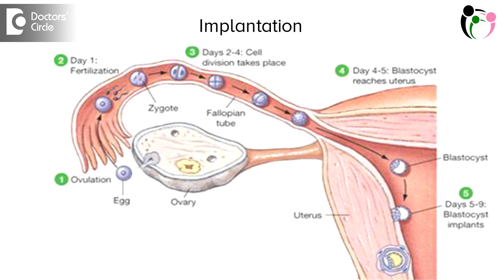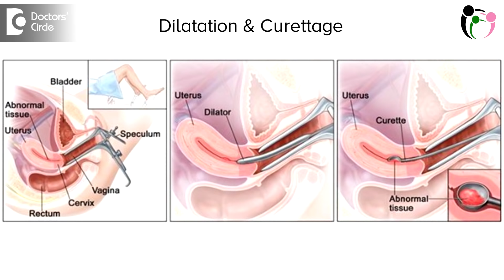Is pregnancy possible with thick lining of uterus? - Dr. Shashi Agrawal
The endometrium lining of the uterus changes through the menstrual cycles in response to the hormone by the ovary. In the first half of the cycle, the estrogen hormone is secreted, which makes the lining thickened. Nothing is required as this is a natural response of the lining to prepare for pregnancy, that is implantation. Sometimes on a scan it is normal to find a thickened lining though the pregnancy is there because it takes around 5 – 6 weeks to see the sac of pregnancy. Excessive thickened lining causes difficulty to conceive and various treatments are required to correct this. It may be medical or a surgical treatment. In medical treatment it is individualized by an infertility specialist and it consists a range of treatments like ovulation induction and imaging of fertility and hormonal assay etc. In a surgical treatment, a DNC is required, which is planned by the physician.